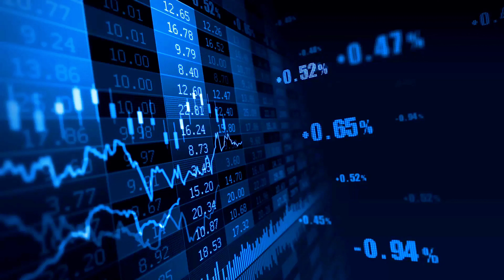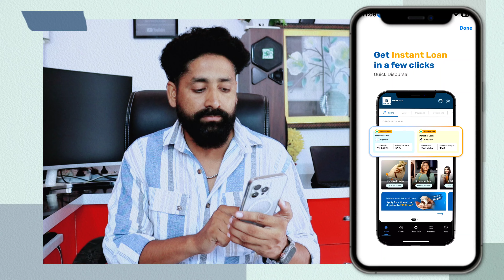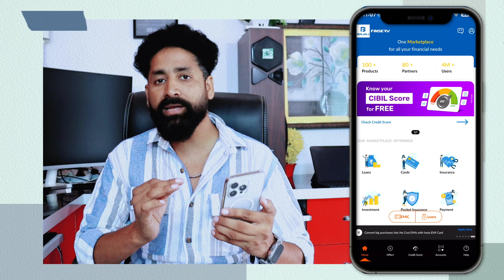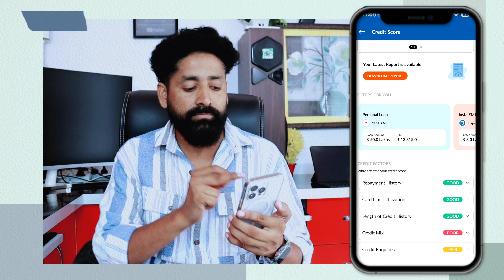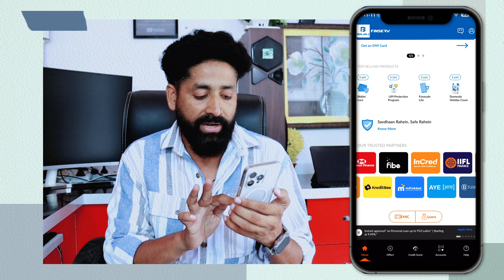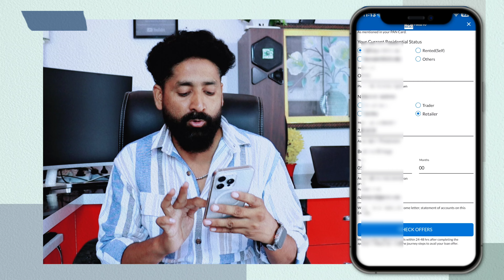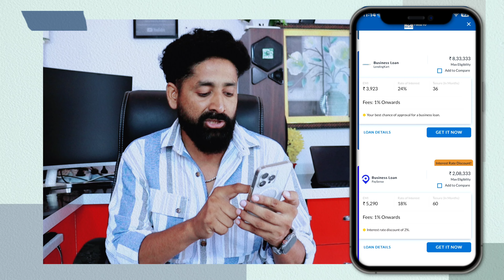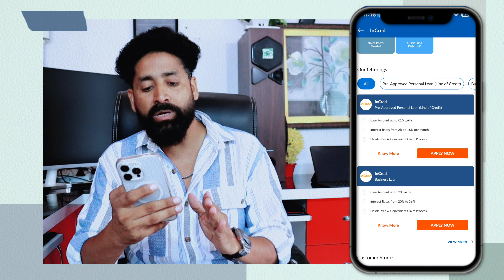Fast Loan approval app 2024 | 50 lakh loan Offer | New personal Loan App Fast Approval